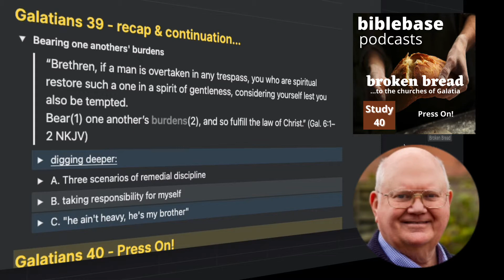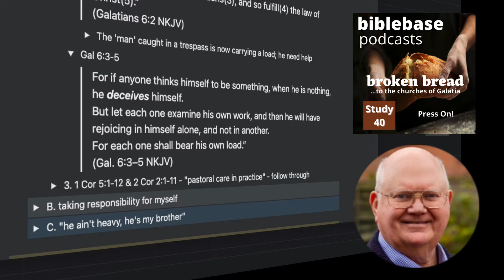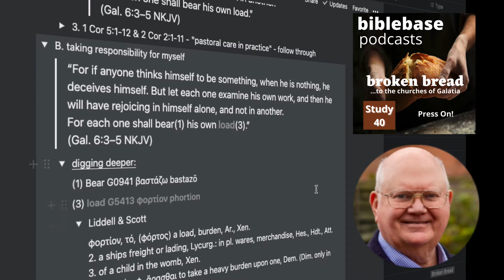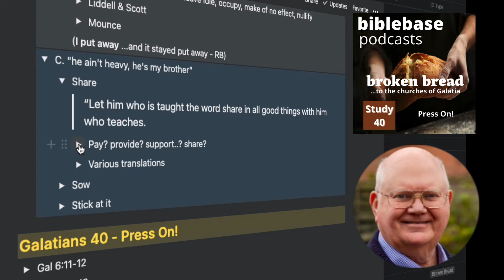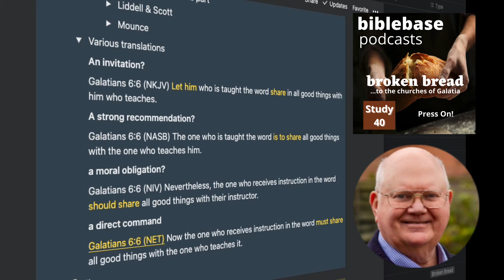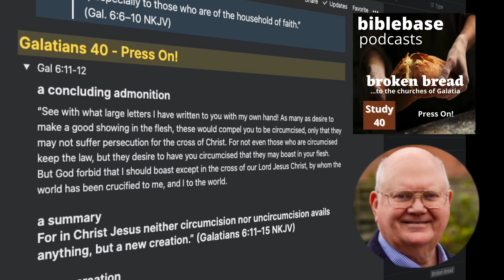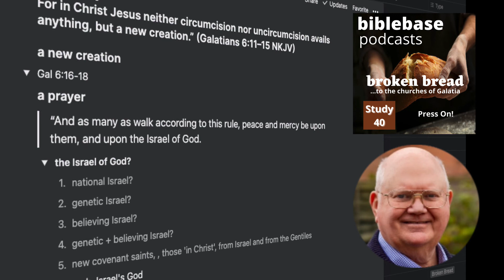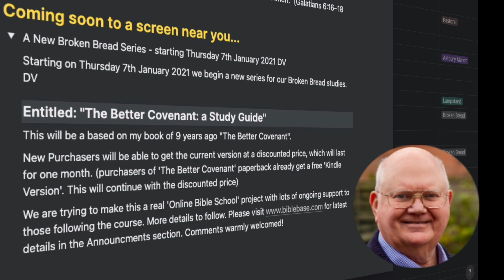Broken Bread with Ron Bailey (Galatians: Session 40) -- Press On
“Bear one another’s burdens, and so fulfill the law of Christ”
(Galatians 6:2 NKJV)